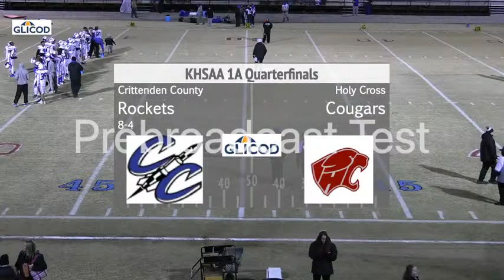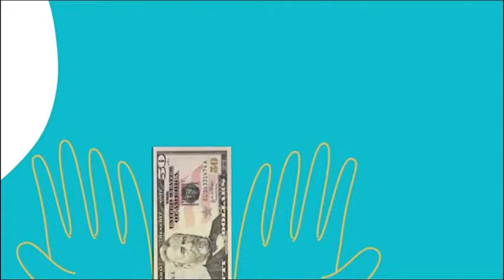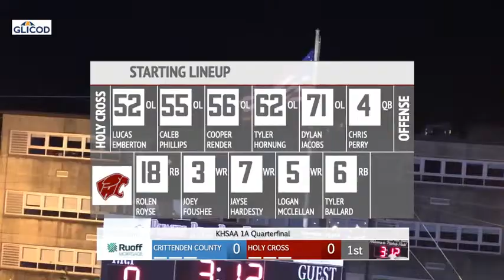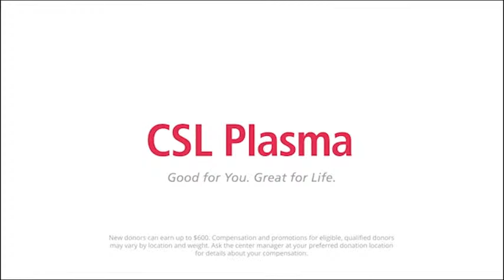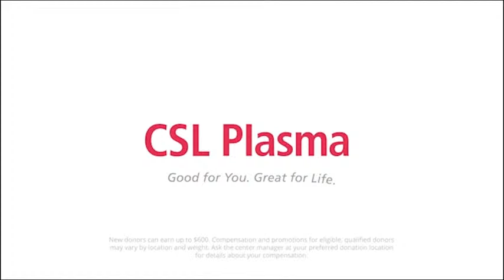KHSAA 1A Regional Championship: Crittenden Co. vs Holy Cross